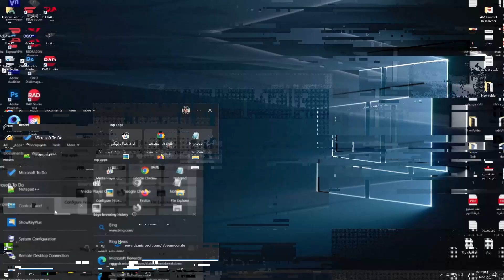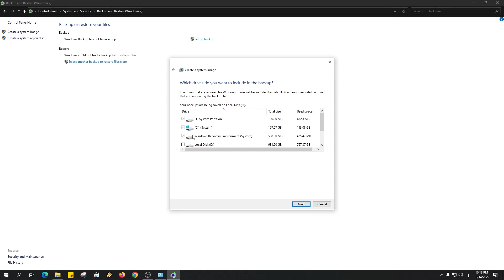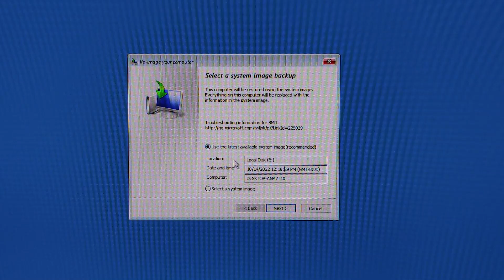عمل نسخة احتياطية للويندوز بالبرامج والتعريفات Windows 10 backup image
سنشرح اليوم على قناة egyptian falcons الصقور المصرية كيفية عمل نسخة احتياطية للبرامج والتعريفات من داخل الويندوز و عمل نسخة احتياطية لأي ويندوز بدون برامج خارجية ويتم ذلك عن طريق اداة Windows Backup Image tool وهى اداة متخصصة لـ انشاء نسخة احتياطية لويندوز 10
نسخة احتياطية ويندوز 10

00:00 المقدمة
00:41 تعريف ميزة Windows 10 backup image
01:04 الفرق بين نقطة الاستراجع وميزة النسخ الاحتياطي
01:18 كيفية عمل نسخة احتياطية للويندوز
02:37 كيفية استرجاع النسخة الاحتياطية فى حالة تلف الويندوز
03:09 النهاية